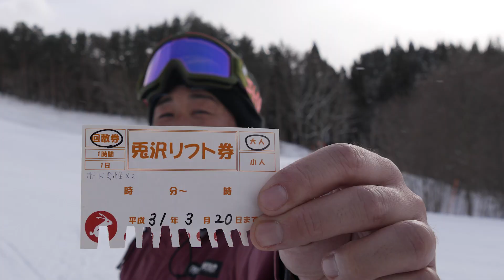【閉鎖】青森県 むつ市兎沢スキー場 / 2020年3月まで本州最北だったスキー場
青森県 / むつ市兎沢スキー場
Usagi-sawa Skilresort / Aomori prefecture
2019年2月上旬 / Rider : Shinji Sato

Movie by ゲレコム
◆ホームページ↓